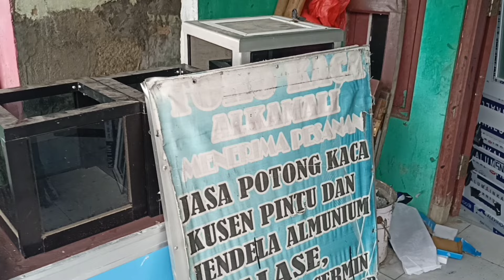Kusen jendela dan pintu alumunium spandrel dobel merk Aleksindo warna putih